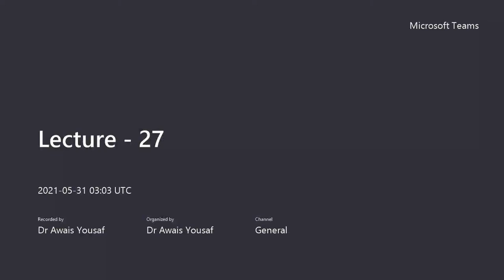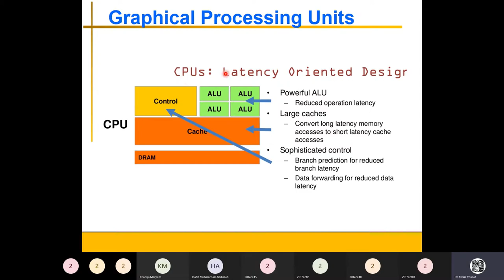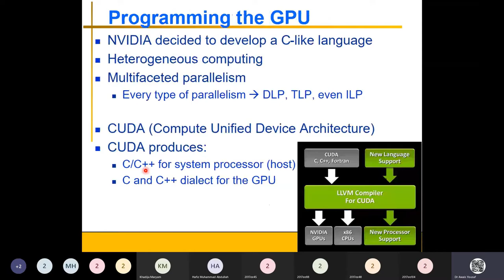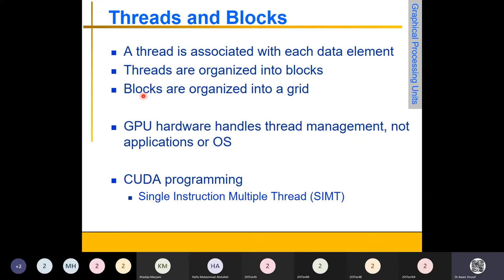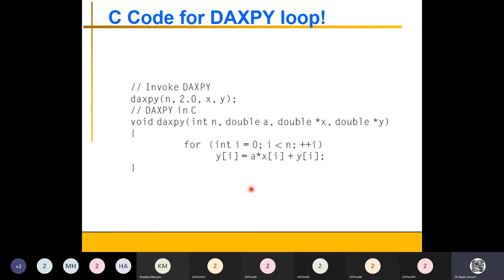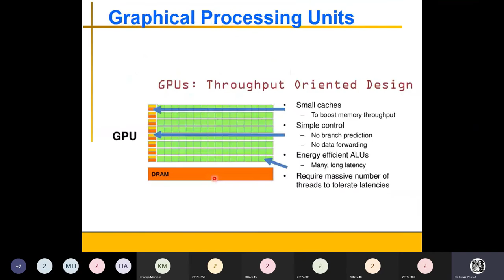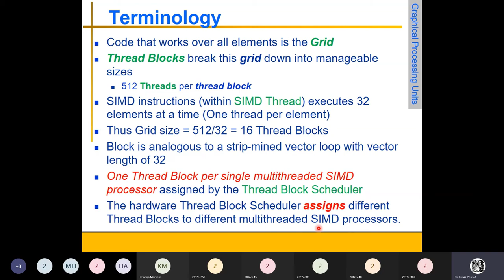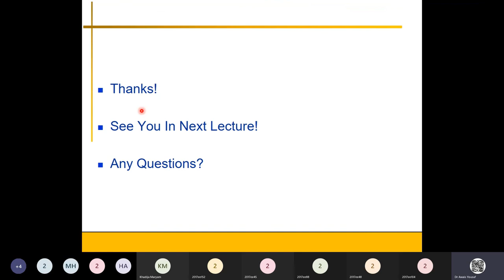Lecture - 27 (Graphics Processing Unit - GPU)